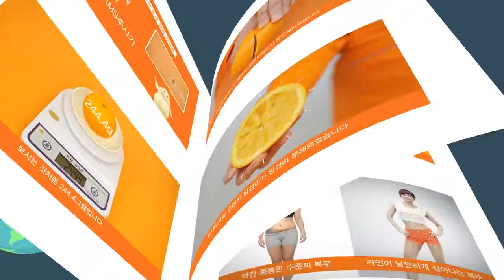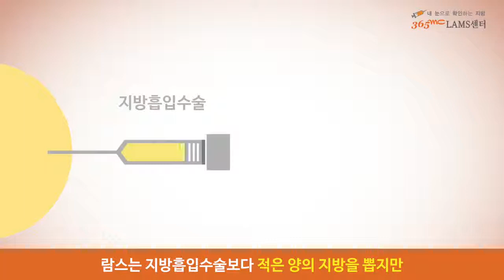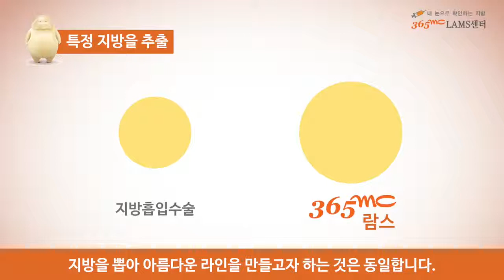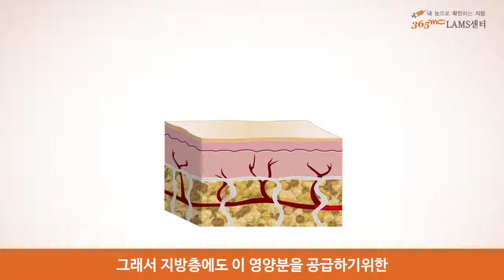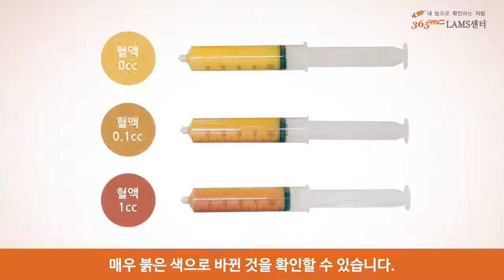[ENG Sub] Fat extracting Syringe LAMS, Truth or False?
Let me break it down :D haha
She is the doctor who made LAMS procedure.

Only Fcous on Obesity,
Seoul 365mc Liposuction Hospital

* Consultation for your price :)

365mc Liposuction Hospital has been studying and treating obesity for 15 years since its establishment in 2003, as one of the largest liposuction hospitals in Asia, we have treated Over 4 million obesity cases as of 2018.07.